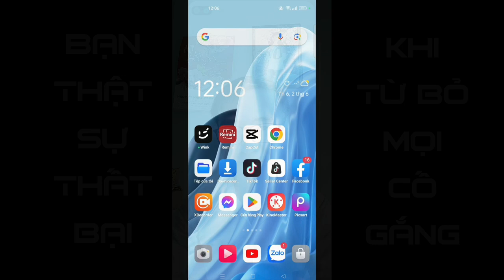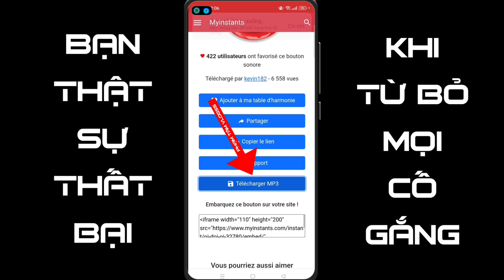Kho hiệu ứng âm thanh miễn phí phạm tâm vlogss